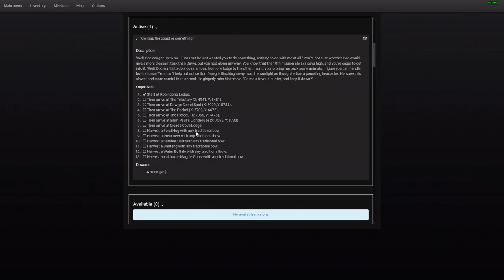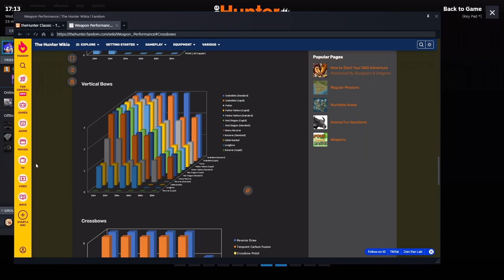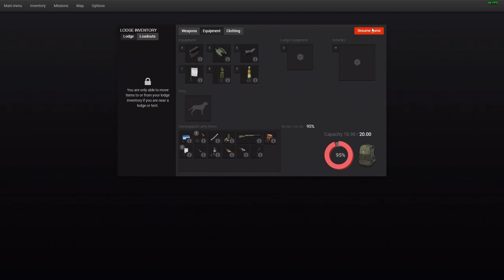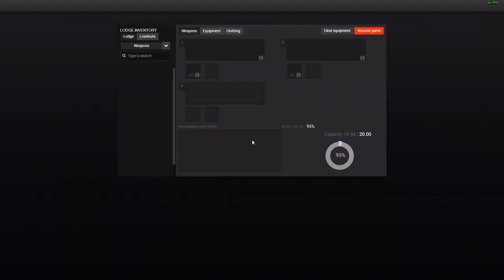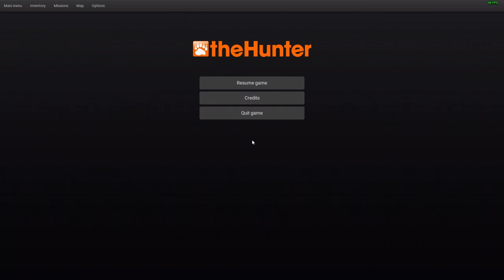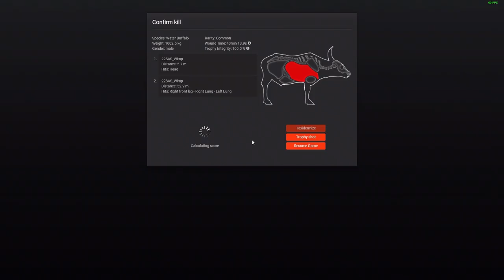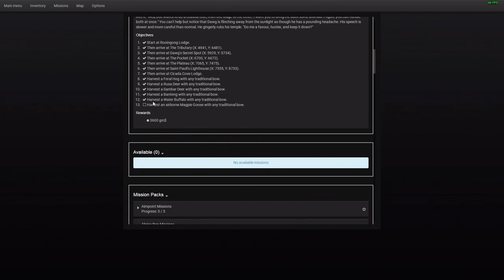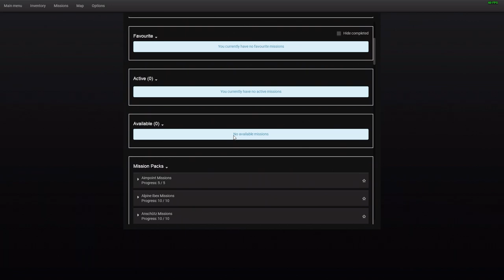Piccabeen Bay Travel Mission 10 | theHunter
In this theHunter Classic video, I finish the last Travel Mission for Piccabeen Bay, but I have now (once again) finished all of the missions. I also turn a bunch of Buffalo into walking pin cushions, moan about the skittishness of Banteng, and bow a Magpie Goose.

Mission 10 notes - for anyone who hasn't done it yet:
The Recurve bow has a power advantage over the Cableback bow and Longbow at the 10 to 20m range; Buffalo may take multiple arrows from a "traditional" bow before they die, don't run after them once they flee or they'll just keep fleeing (like everything else), here's HooCairs' "dodging Buffalo" view that I mention the Banteng are incredibly skittish and I lucked out by finding a sleeping Banteng at around 1630hrs, but you might want to practice at a bow range or with some deployable targets with bowing at 50m or more; Geese are easier to bow when you give them a long "glide path" by placing the decoy spread and the waterfowl bind far apart.

!CAUTION - contains adult language!

("Some Time Later" images: leaves-3923413 by Repic_Studio from pixabay.com; abstract-1066182 by Prawny from pixabay.com; deer-3894103 by Monstreh from pixabay.com; pattern-7451714 by Wonderwoman627 from pixabay.com; abstract-1900211 by Viscious-Speed from pixabay.com
Sleeping Animal music: "Lullaby Melody (152448)" by RelaxingTime from pixabay.com
"Some Time Later" music: "Silly Beat" by Saavane from pixabay.com
Recording Software used: Nvidia ShadowPlay
Video Editor used: Olive
Image Editor used: GIMP)

• Clicky Skippies:
0:00 - Intro & Mission 10 plans
6:29 - Buffalo pin cushion time!
24:40 - Traditional Bow a Buffalo & Tributary objectives
26:47 - Rusa bowed objective lit Buffalo
30:26 - Banteng fails, moan, and Hog bowed objective
37:32 - Rudolf the Orange nosed Buffalo & Dawg's Spot
38:49 - Bow a Sambar objective
42:04 - The Pocket objective & Banteng spotted
45:03 - Bow a (sleeping) Banteng
48:25 - Plateau, Lighthouse and Cicada Cove objectives
50:34 - Airborne Magpie Goose bow attempts
58:20 - Mission complete!!!